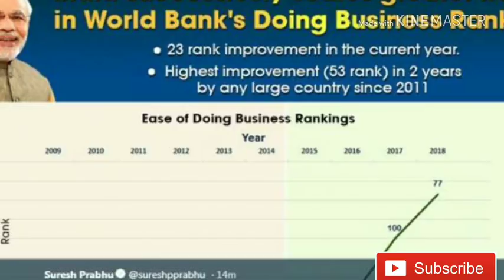JVVNL HELPER 2 बहुत बडी News अनूप सिंह द्वारा जो हुआ उसके साथ पेपर में देखें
JVVNL HELPER 2 News
JVVNL HELPER 2 Big news update
JVVNL HELPER 2 Result Date
JVVNL HELPER 2 cut off
JVVNL HELPER 2 Answer key